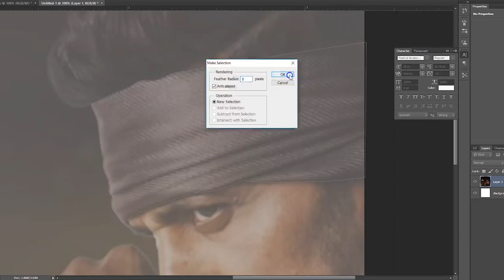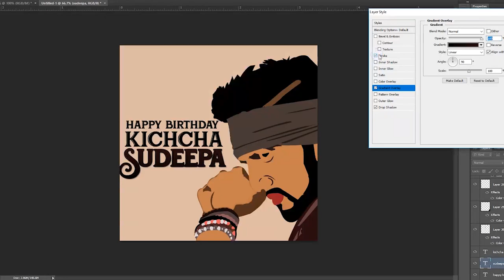Abhinaya Chakravarthy Kichcha Sudeepa | Happy birthday | Thevillain | minimal poster | Goutham.A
Music Credits - Thevillain